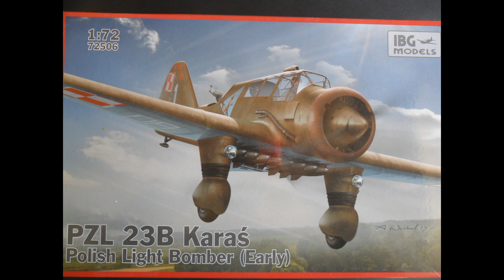PZL 23 Karás 1/72 IBG unboxing and build.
Polish Light Bomber (Early).
2017 molds IBG Models.